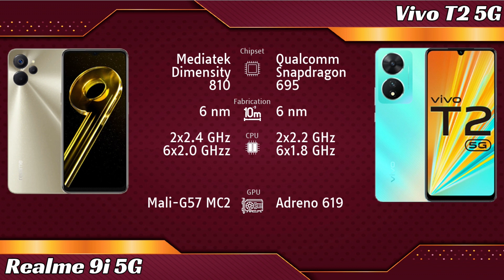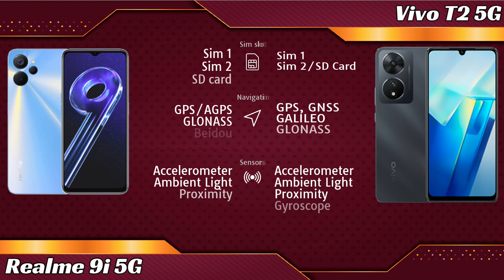Realme 9i 5G vs Vivo T2 5G Full phone specs comparison in 2 minutes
Realme 9i 5G vs Vivo T2 5G price and specifications comparison.